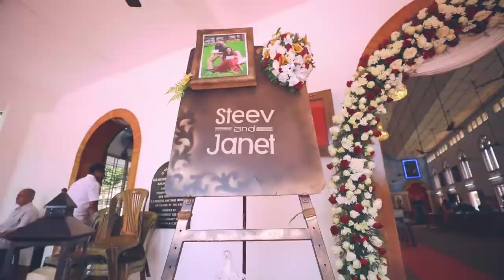Steev + Janet Wedding Highlights